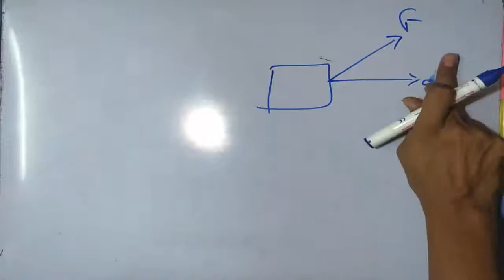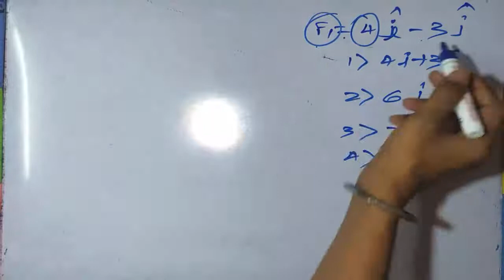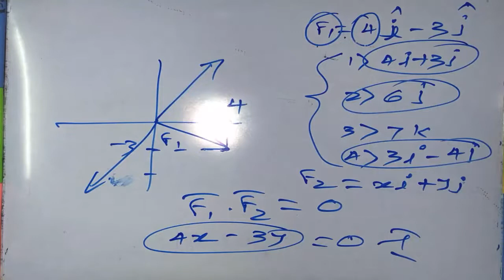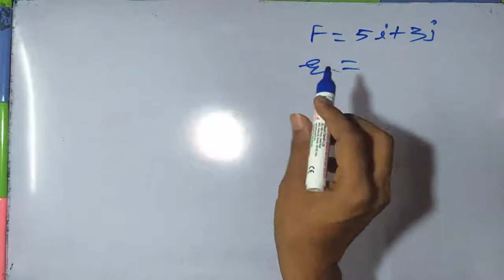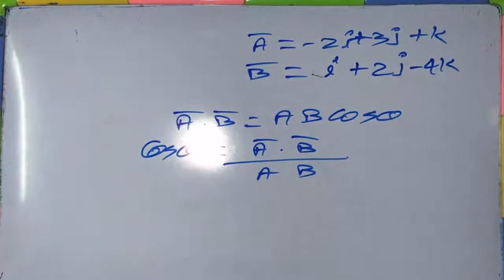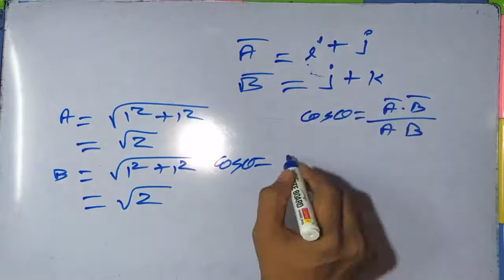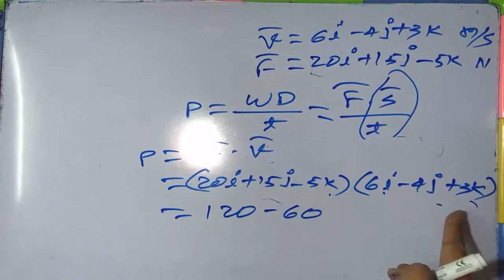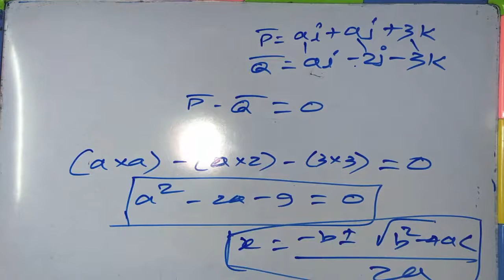Mechanics - Kinematics - Vectors - Understanding Dot Product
Algebraically, the dot product is the sum of the products of the corresponding entries of the two sequences of numbers. Geometrically, it is the product of the Euclidean magnitudes of the two vectors and the cosine of the angle between them. These definitions are equivalent when using Cartesian coordinates.
An important use of the dot product is to test whether or not two vectors are orthogonal. Two vectors are orthogonal if the angle between them is 90 degrees. Thus, using (**) we see that the dot product of two orthogonal vectors is zero.